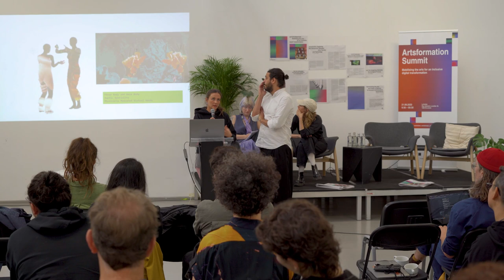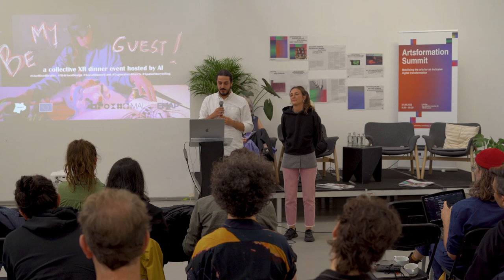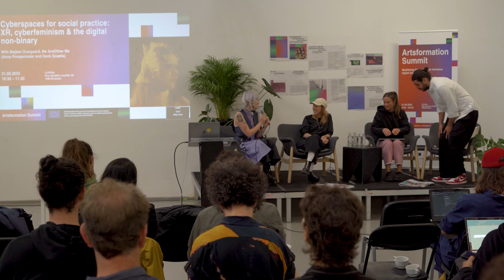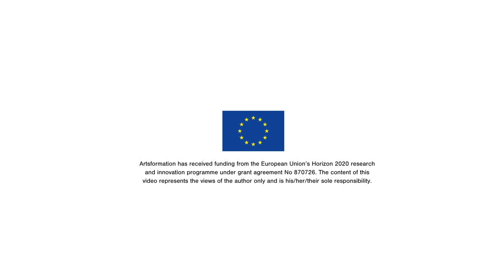Artsformation Summit: Cyberspaces for social practice: XR,cyberfeminism & the digital non-binary